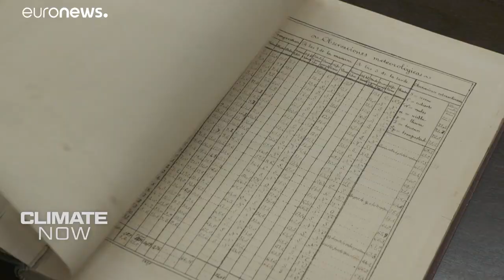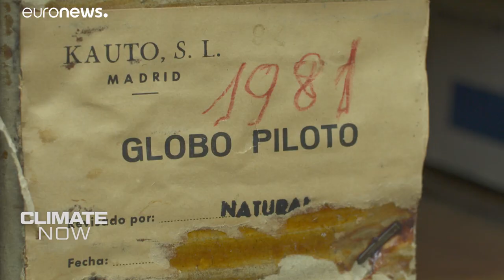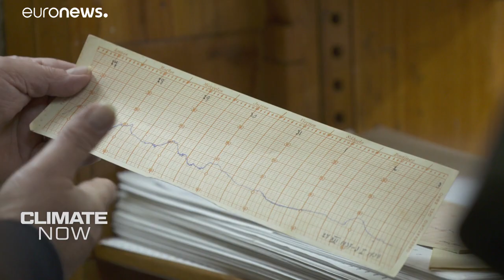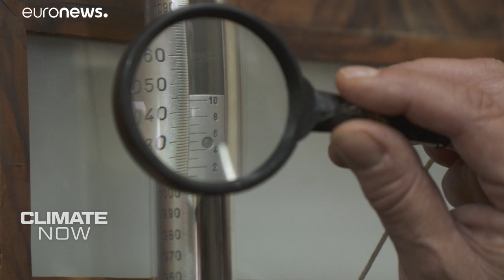Climate Now: 2019 was warmest year on record in Europe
Climate Now: 2019 was the warmest year on record in Europe, according to the latest figures from the Copernicus Climate Change Service. Watch for facts and analysis, plus our special report on how historic weather records give fresh climate insight.…